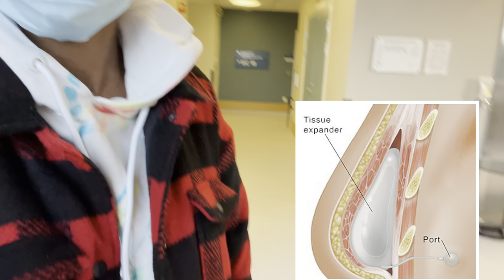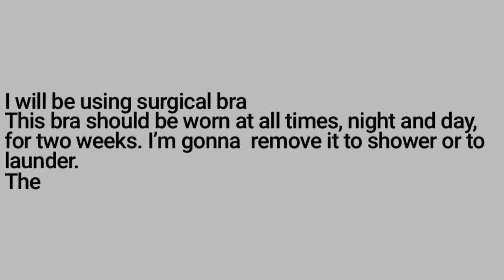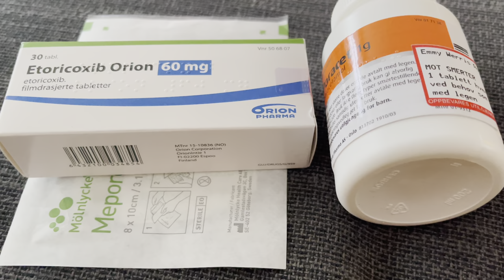My Saline Implant Breast Surgery | Reconstruction after Cancer Surgery| Quick Vlog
It has been  one year since i had my Breast Cancer Surgery.
Today  i’m having second Surgery. Permanent Breast Reconstruction, only one Breast.